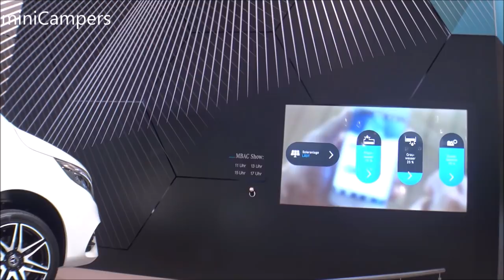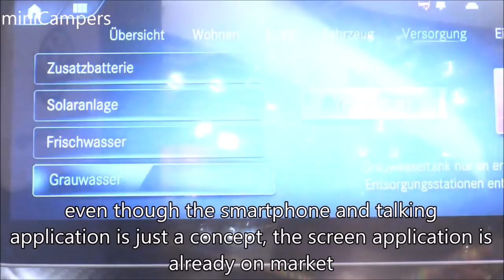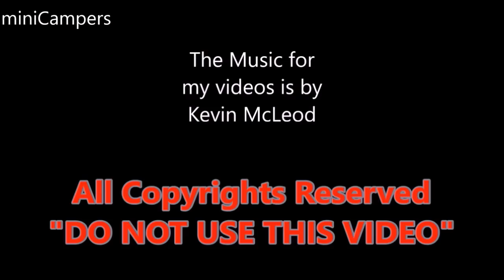Mercedes camper - Marco Polo 2019 (concept)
This Hi-Tech Mercedes smart camper communicate in German with the owner. It's concept Mercedes Marco Polo smart Camper 2019